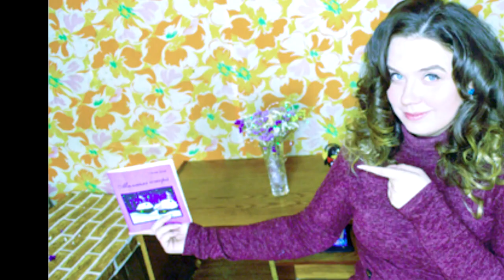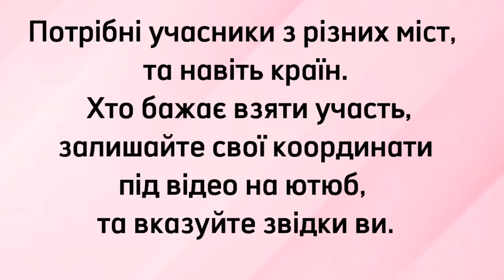ОГЛЯД Холостяк – Сезон 12. Випуск 13. Пост-шоу. Життя після проекту. ОГЛЯД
Як я зробила це відео: набрала в гугул Холостяк 14 сезон – Выпуск 1 от 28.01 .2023 Холостячка 2 сезон – Выпуск 13. ПОСТ-ШОУ. Як вийти заміж обзор смотреть онлайн стб ютюб телепортал